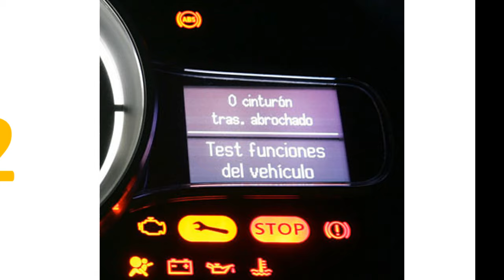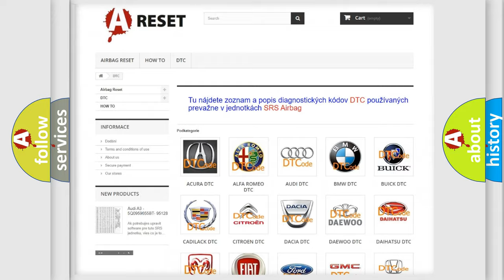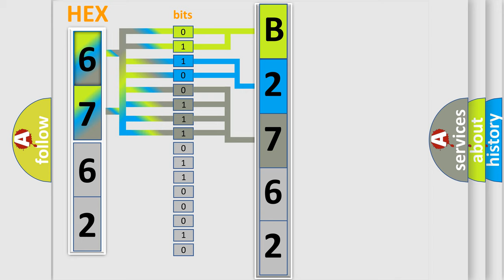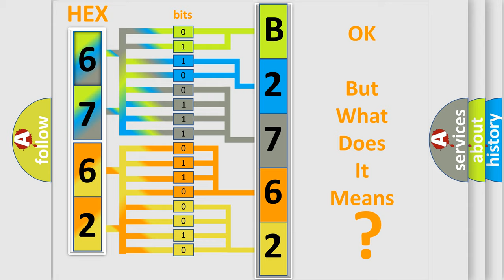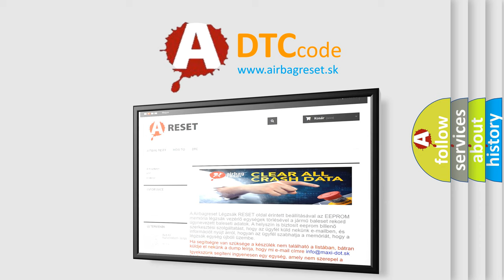DTC Jeep B2762-11 Short Explanation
Contents:
0:21 Basic DTC analysis according to OBD2 protocol standard.
1:48 Insight into programming
2:58 A diagnostically understandable description of the Diagnostic Trouble Code
3:05 Basic error definition

Make
Jeep
Code
B2762 11
Definition
ABS Regenerative Axle Pressure Sensor Offset Error
Description
Vehicle in Service Mode  Ignition voltage is greater than 10 V
Cause
C012C 11, C121A 00, C12F7 00, C128C 00 or C128F 00Internal sensor failure is detected
Failure Type